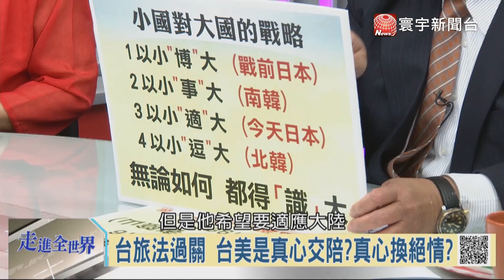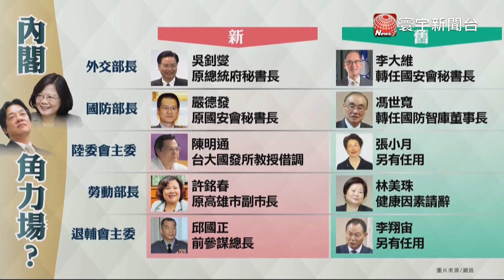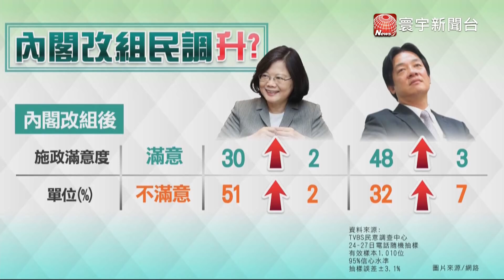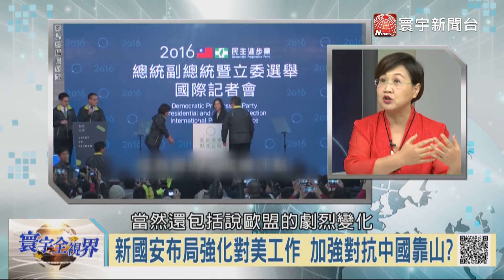20180303 寰宇全世界 刪除國家主席任期制 習近平的強人統治之路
國際情勢專家 賴岳謙

巴黎第二大學政治學博士
實踐大學副教授
政治大學兼任副教授

民進黨副秘書長 徐佳青
前台北市議員
前民進黨發言人

時事評論員 黎建南

輔仁大學法律系
央視《海峽海岸》評論員
自由作家